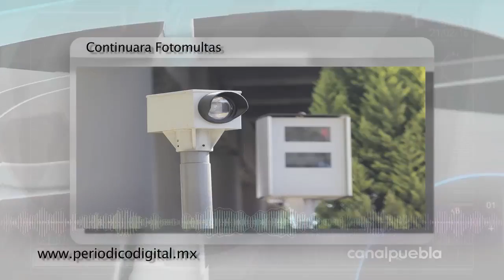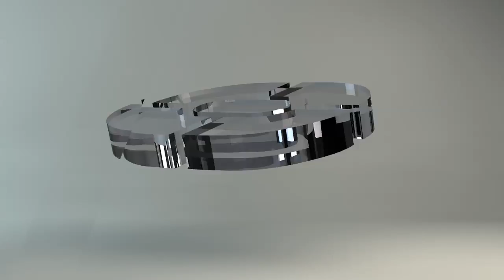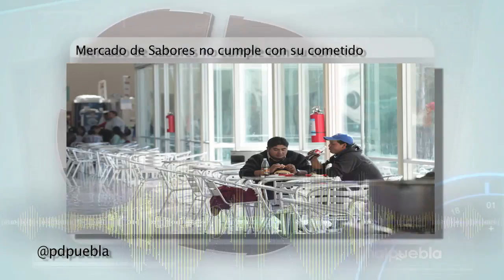Resumen Noticiero.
Las noticias de puebla.